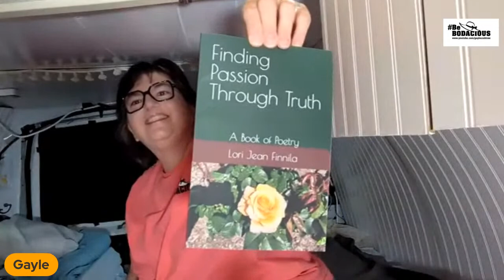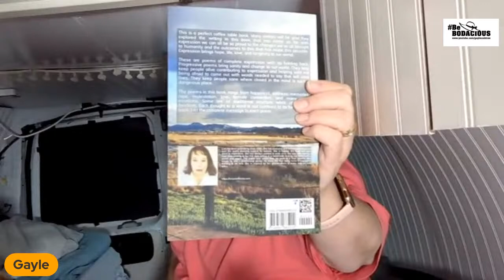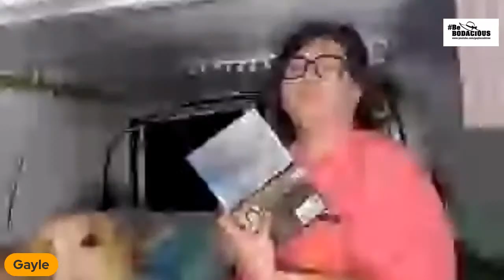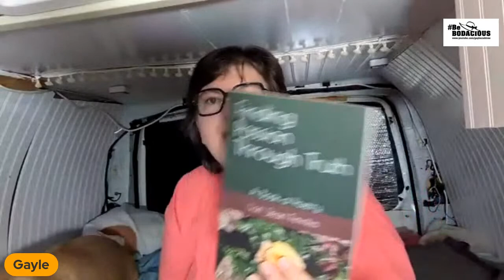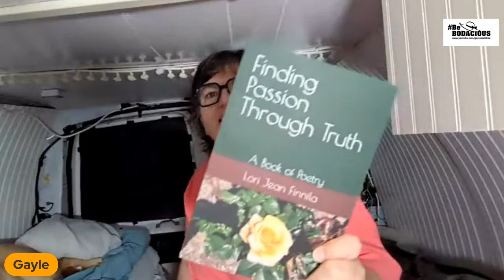Friend mail Lori Jean Finnila | Selfie stick unboxing comparison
Friend mail Lori Jean Finnila & selfie stick unboxings 7pm 9/30 Lori sent me a copy of her new book. Finding Passion Through Truth: A Book of Poetry. She's a strong and interesting woman. Lori is a singer - songwriter, has a blog and writes poetry. I'm looking forward to sharing her book with you.
Her book link is

Also, I have a selfie stick unboxings for us. One is a selfie stick tripod and the other is a selfie stick quadpod. We'll look at the differences between the selfie stick tripods / quadpods. I'll also talk about some of the tripod features you need. Vloggers need good equipment. Whether you vlog or take photos, this video should help you pick out the best selfie stick tripod for your need. Let me know what you like.